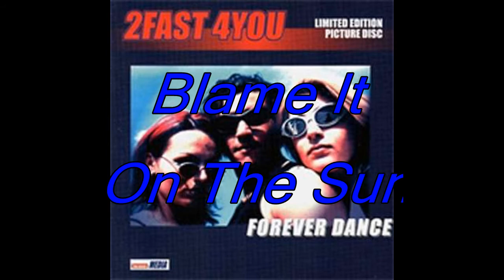2 Fast 4 You - Blame It On The Sun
Eurodance from 1997.